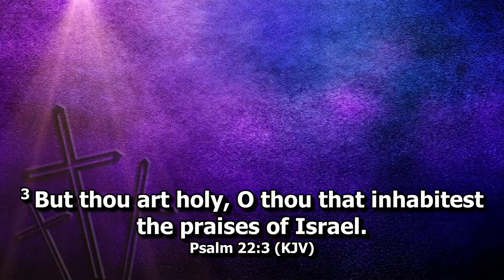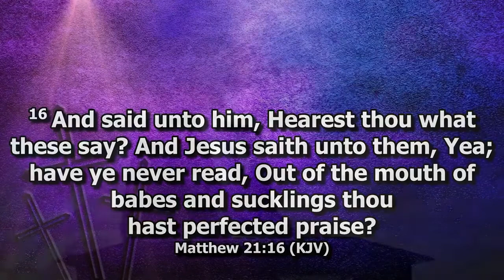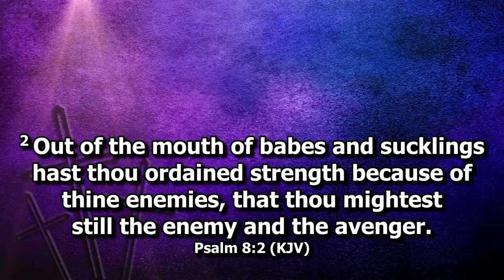The Power Of Praise - Pastor K. Dada